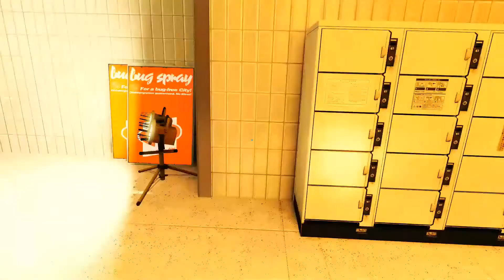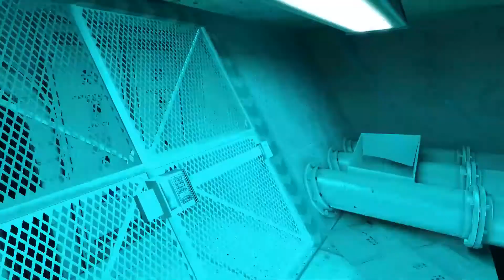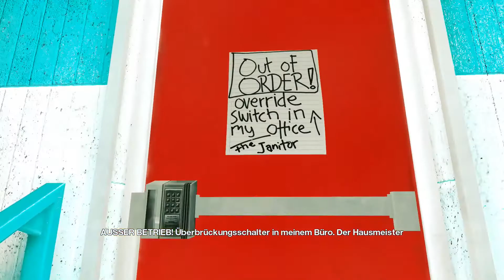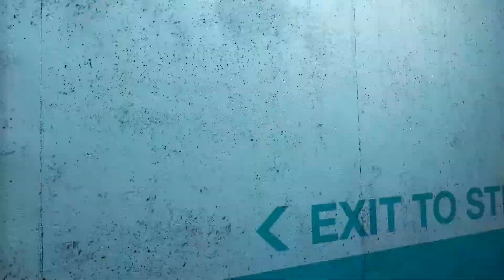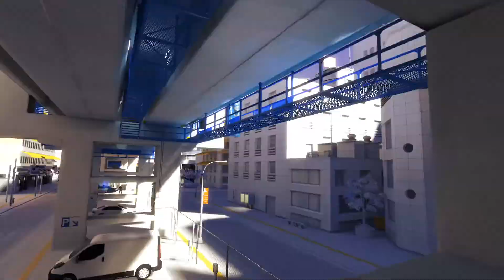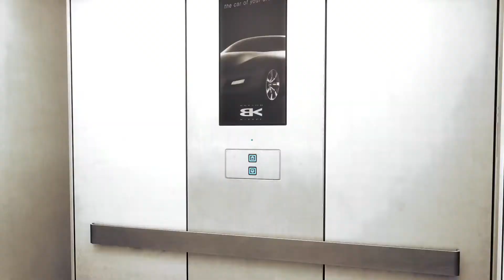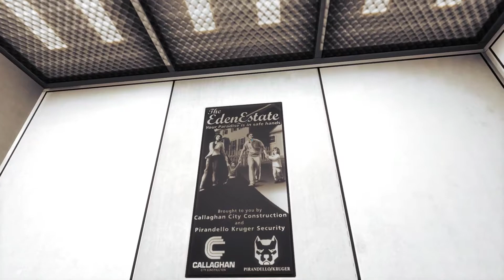Mirrors Edge #5 Zugsurfen (Let´sPlay PC German Deutsch)